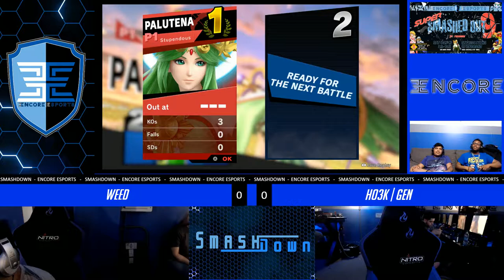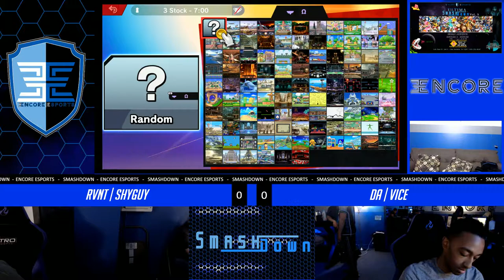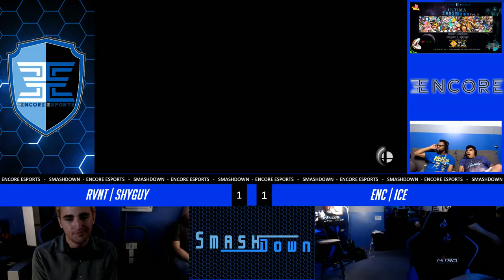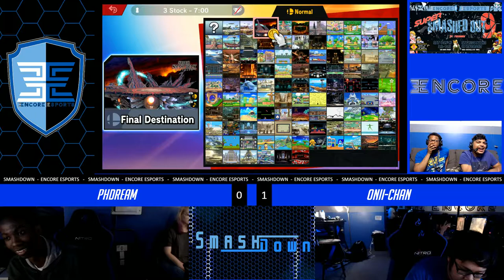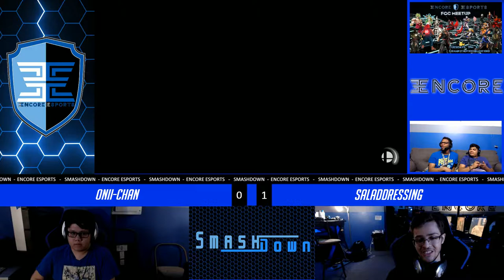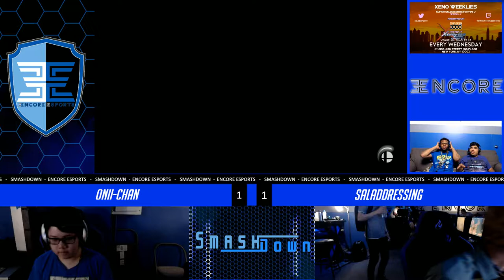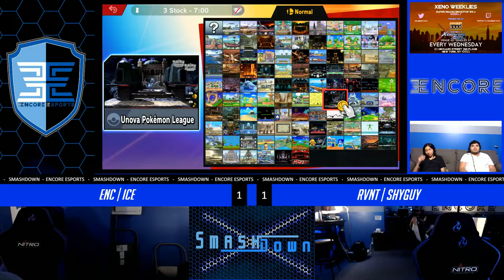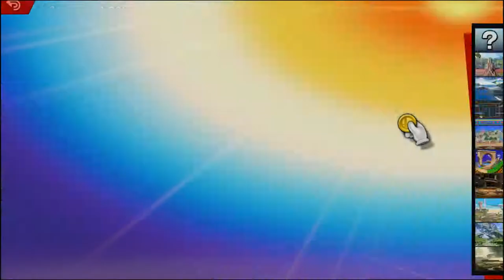SmashDown # 57 - 6/6/2019